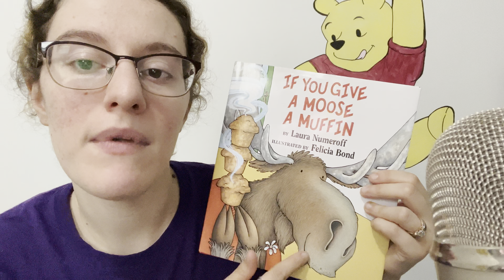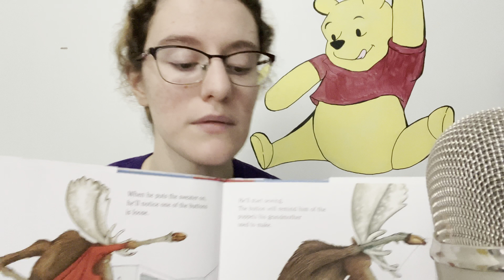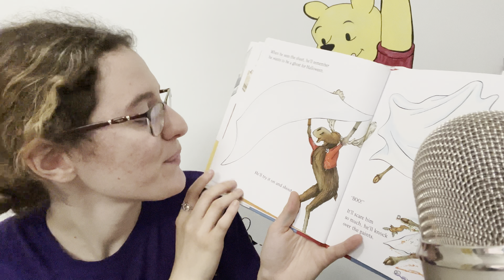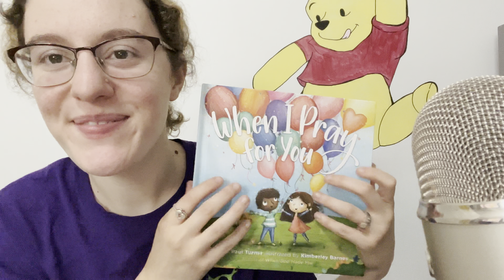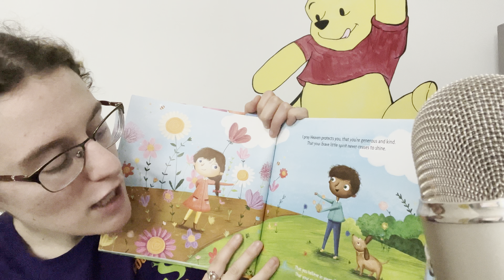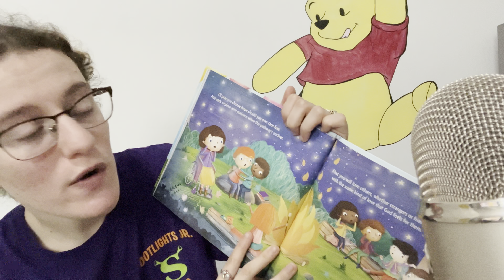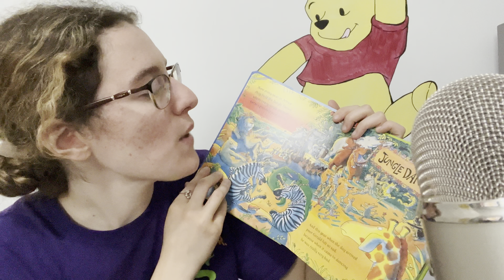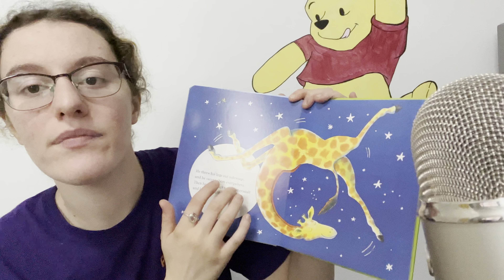ASMR| Reading You Bedtime Stories📖😴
💜If you want to get something off my wishlist, here is the link (Appreciate it so much, but no one HAS to🥰):

I am doing custom videos, if you would like one here are the prices:
10 mins=$15
20 mins=$25
30 mins=$35